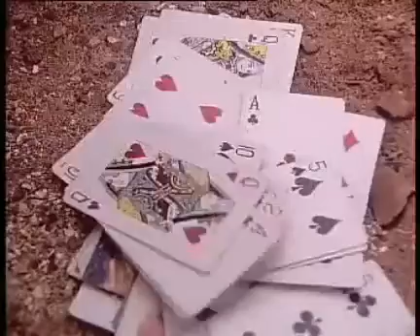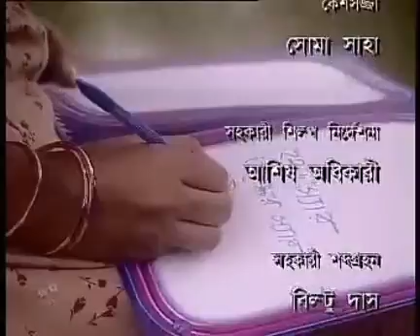School। Bastab Series। Sabyasachi। Parthasarathi Bhattacharjee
Director : Parthasarathi Bhattacharjee
Associate/Creative Director : Ashok Kar
Sumit Dey
Publicity designer/Executive Producer - Orin (Creative Nirvana)